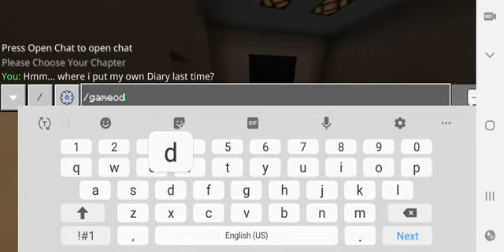Can You Find Your Diary In Real Life!? (MINECRAFT)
This is downloaded on mcpedl.com search and get maps